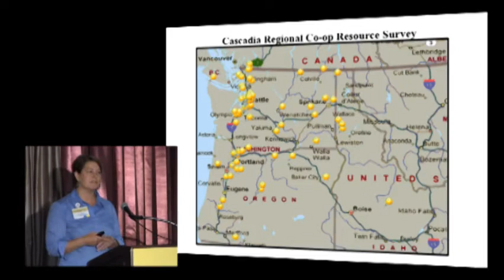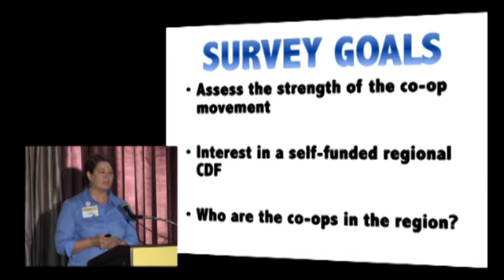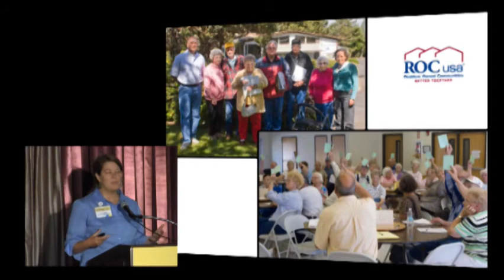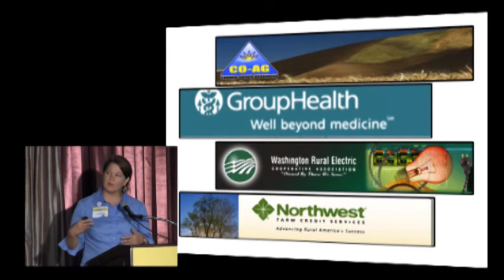Diane Gasaway - Survey of NW Co-ops